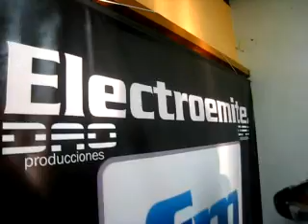Fist y Mr Loggan 1 agosto @ 1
¡Síguenos!